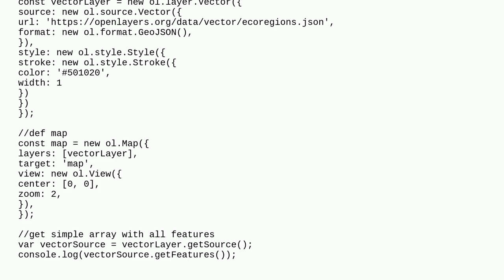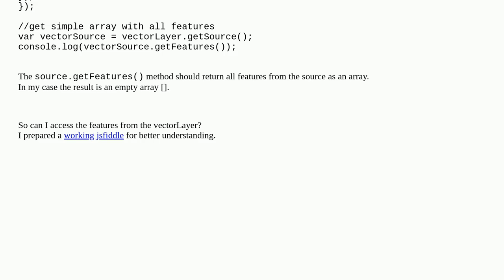Accessing all features of vector layer (GeoJSON) in OpenLayers?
A special thanks goes out to the community

  geojson openlayers